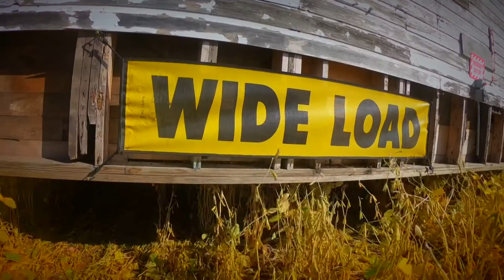"A new home"